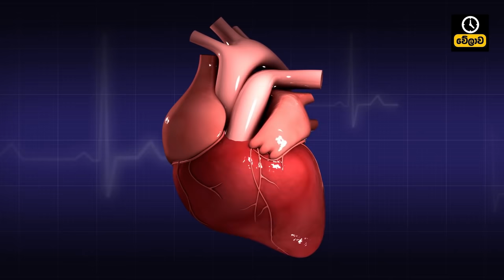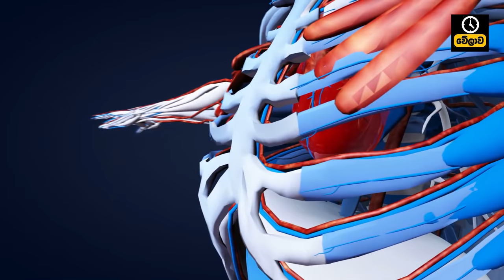හදවත ලෙඩ වෙන්න පටන් ගන්නකොට මේ වගේ අමුතු ලක්ෂණ මතු වෙනවා| Early Warning Signs of Heart Problem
හදවත ලෙඩ වෙන්න පටන් ගන්නකොට මේ වගේ අමුතු ලක්ෂණ මතු වෙනවා

Not all heart problems come with clear warning signs. There is not always an alarming chest clutch followed by a fall to the floor like you see in movies. Some heart symptoms don’t even happen in your chest, and it’s not always easy to tell what’s going on.